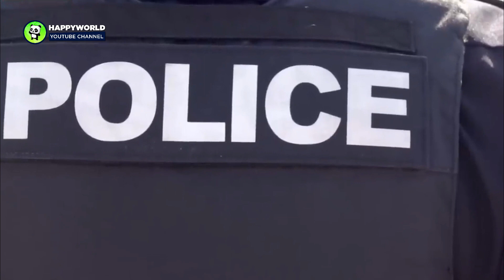Bear Refuses To Let Baby Go, Ranger Bursts Into Tears When He Discovers Why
AnimalsWorld : goo.gl/ocdBXq
HappyWorld : goo.gl/yUyJfq